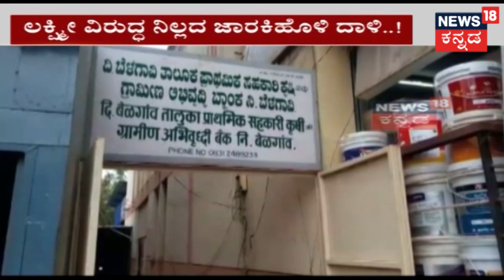ಅಗ್ರ ರಾಷ್ಟೀಯ ವಾರ್ತೆ | Telangana CM K Chandrashekar Rao Dissolves Assembly | Sep 6, 2018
News @ 9 ಅಗ್ರ ರಾಷ್ಟೀಯ ವಾರ್ತೆ brings all the trending news of the day with detailed coverage of the news in the world of Politics.

Telangana chief minister K Chandrashekar Rao dissolved the Telangana assembly on Thursday, taking a step towards holding early elections in the state.